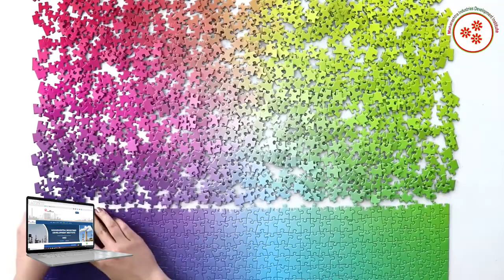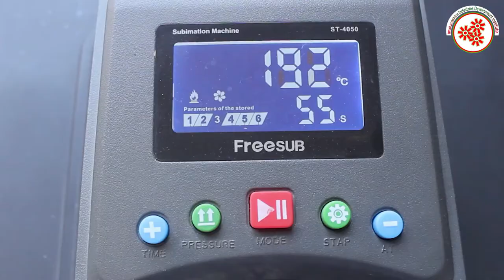(Hindi Version) जिगसॉ पजल बनाने का व्यसाय || Jigsaw Puzzle Manufacturing Business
Doing puzzles can be considered a complete brain exercise since it exercises both the right and left sides.
Strengthens neural connections and increases the generation of new connections. This increases mental speed and thought processes.
When we pick up a piece, you have to search among the others for a color or shape that you have in mind and visualize the image on a large scale to see which pieces go together.
When you exercise the part of the brain in charge of storing this information helps to maintain and improve short-term memory.
Jigsaw Puzzle Manufacturing Business is a profitable venture in a small scale industry so it is very much mindful ,games liked
by many people.
In this video, we will share the details about Jigsaw Puzzle Manufacturing Business.

Topics covered in Jigsaw Puzzle Manufacturing Business:

* Raw material
* Machines required
* Process involved in Jigsaw Puzzle Manufacturing
*  Ready to dispatch and play